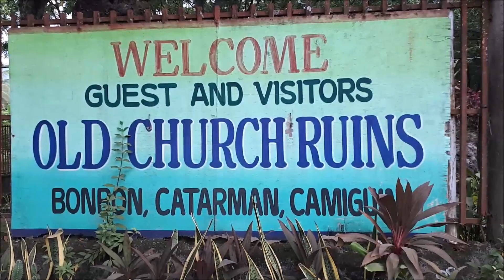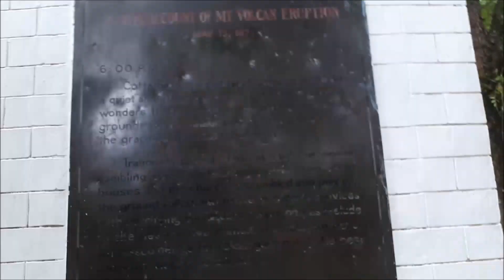Old Church @ Camiguin